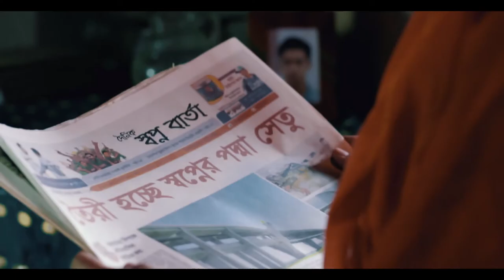Shah Cement TVC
Client: Shah Cement
Agency: Octopus Communications
Production: YOLO communications

Director: Anam Biswas
Cinematographer: Sheikh Rajibul Islam
Executive Producer: Anto Azad
Line Producer: Nazmus Sakib
Chief AD : Saidur Rahman (John)
AD's :Islam Raha, Anik Baroi
Location Manager: Bablu Bosh
CG & VFX: Ogniroth Studios
Music & sound Design: Rasheed Sharif Shoaib
Music & sound asst: Rizvi Rizu
Editor: Sazal Alok
Color: Jewel Paiker
Costume: Nazmus Sakib
Art Director: Shushanta Prithiraj
Production Manager: Swapno Jewel
Make-up: Shuman and Mehedi
Cinematographer's Asst. : Animesh Rahat

Cast: Priyam Archi, Anto Azad, Raaz Adnan, Ōrpita Khan, Ahmed Nobi, Munira Aboni, Nazmus Sakib